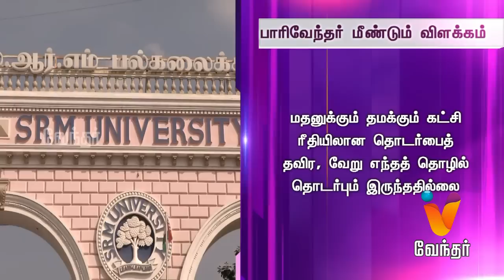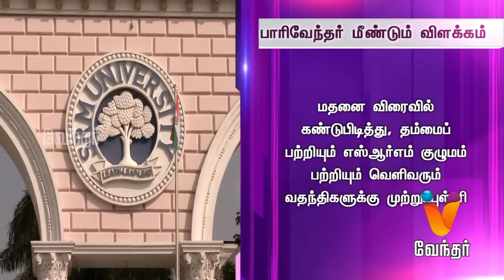Afternoon News 1.30 pm | (04/06/2016)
Noon News. Watch the breaking news and latest updates in Politics, Social issue, Election, Sports, Business, etc. in News at 1.30pm only on Vendhar News.